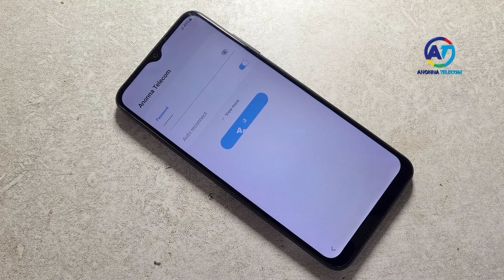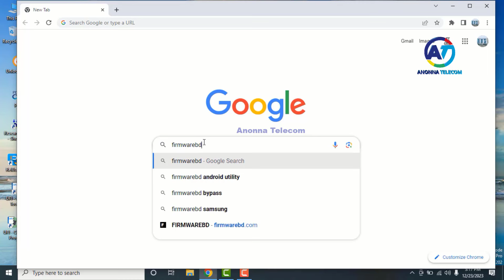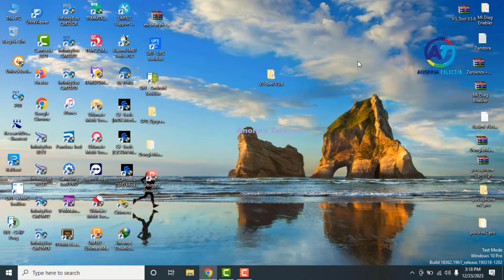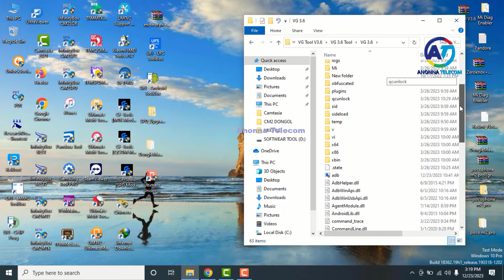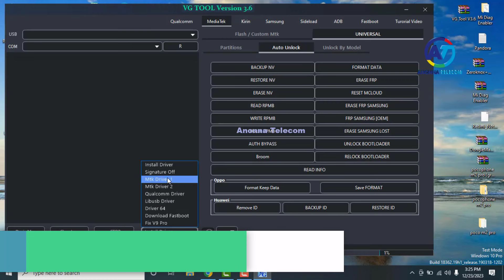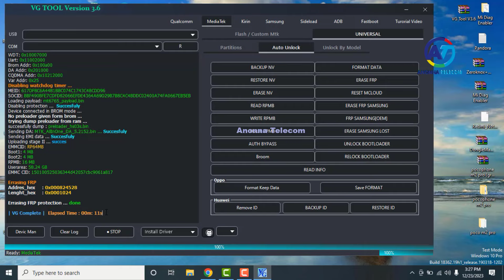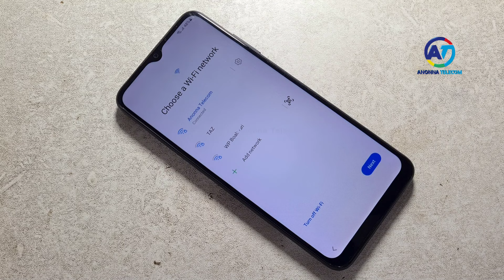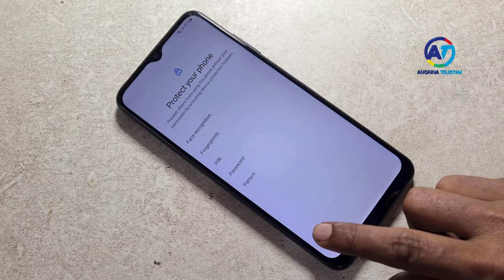Samsung A14 FRP Bypass 2024 Android 13/14 New Security | No *#0*# | One 1 Click FRP Bypass Tool 2024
Samsung A14 FRP Bypass Android 14/13 2024. Samsung A14 FRP Unlock Without Restore Apps. Samsung A14 Bypass Google Account Lock. No *#0*# No Need Alliance Shield X. Without Apps Install. Without Talkback. Without Google Assistant. Without Samsung Account. Samsung A14 FRP Bypass New Security Android 13/14 New Method 2024

About This Video:
Samsung A14 Frp Remove 2024
Samsung A14 Google Account Lock
Samsung A14 Unlock Frp Android 14
Samsung A14 Bypass Google Account